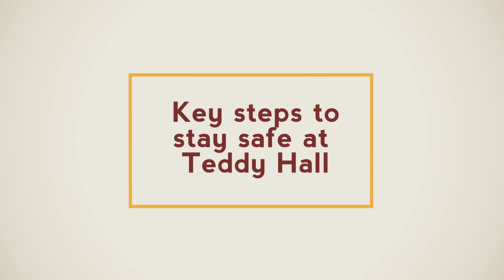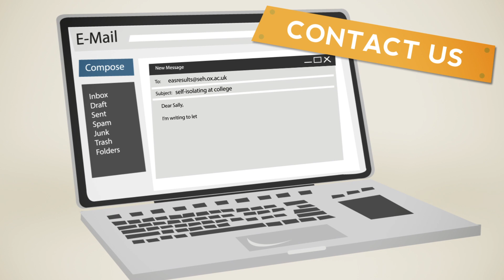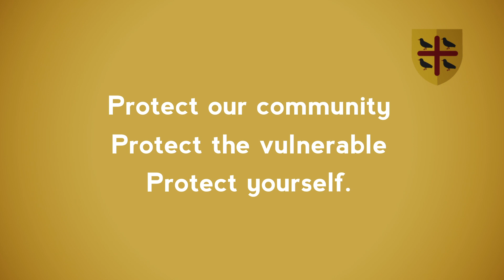Welcome to Teddy Hall Michaelmas Term 2020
Watch this video to find out what to expect this academic year at St Edmund Hall 2020/21.

Please note: this video is intended to be a summary of the Hall's community rules, Covid-19 safety measures and expectations of its students this term. For more details about college life, please consult the student pages